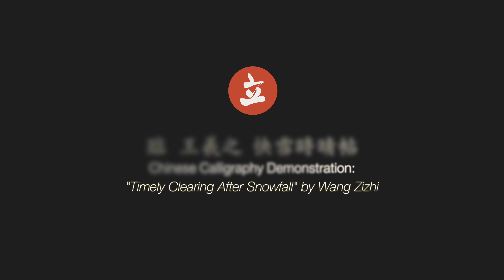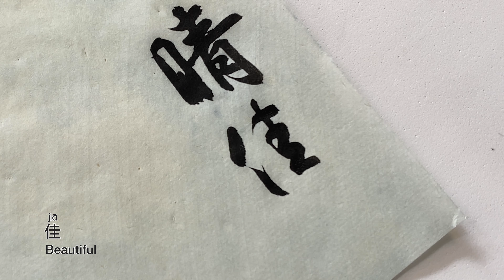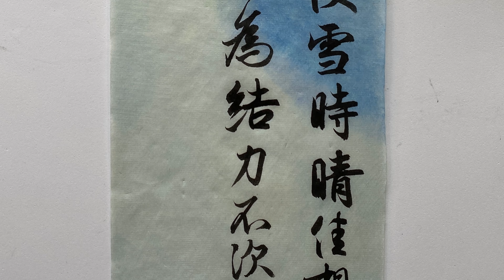書法：臨王羲之快雪時晴帖 ｜ Chinese Calligraphy Demonstration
In this video, I'm demonstrating one of the most highest level of calligraphy by Wang Xizhi: "Timely Clearing after Snowfall". It is a short greeting letter Wang Xizhi sent to a friend after a snowfall.

Much of the brushwork appears round and blunt. The characters are even and balanced, revealing a straightforward elegance and introverted harmony.
The Qianlong Emperor (reigned 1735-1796) in the Qing dynasty especially prized this work, praising it as "The one and only; a masterpiece for all time (天下無雙，古今鮮對)." In 1747, he had it and "Mid-Autumn (中秋帖)" by Wang Xianzhi (王獻之) and "Boyuan (伯遠帖)" by Wang Xun (王珣) housed in a special room - "The Three Treasures Hall (三希堂)". This work is nowadays generally considered to be an excellent copy made in the Tang dynasty. None of Wang Xizhi’s original handwriting has survived.

在这段视频中，我將展示書寫王羲之最高水平的书法作品之一：《快雪時晴帖》"。这是一封王羲之在下雪后寄给朋友的简短问候信。

這幅作品大部分的笔画都圆润、渾厚，透露出一种率真，优雅而和谐的內涵。
清朝的乾隆皇帝（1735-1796年在位）特别珍视这幅作品，称赞它是 "天下无双，古今鲜对 "的绝世佳作。1747年，他将这幅作品与王献之的《中秋帖》和王珣的《伯远帖》放"三希堂 "中。这部作品如今被普遍认为是唐代的优秀摹本。王羲之的原迹都没有被保存下来。